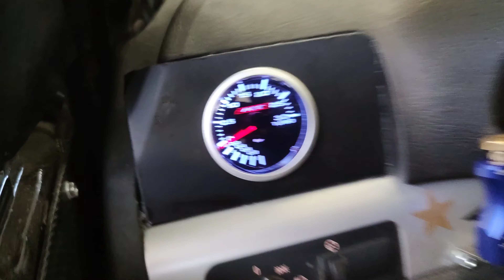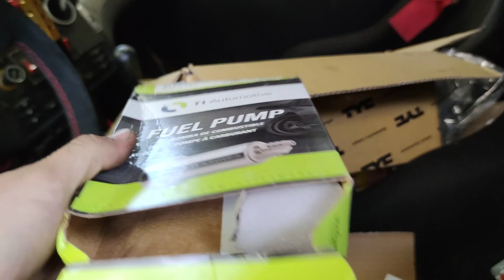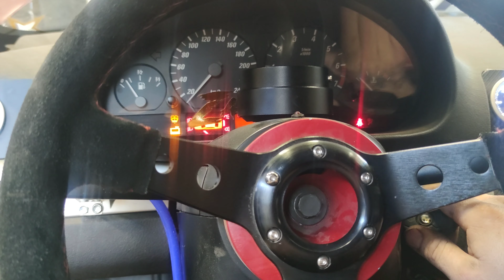Startuju / co mi ještě chybí? kdy jedu na brzdu? E46 turbo